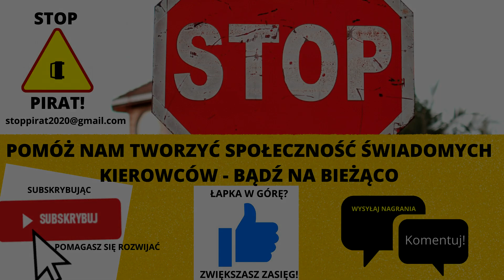Ford Focus ucieka przed policją w Strzelcach Krajeńskich. STOP PIRAT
W niedziele 9 kwietnia 2023 r. kilkanaście minut przed godziną 21:00 policjanci z Wydziału Ruchu Drogowego, którzy patrolowali ulice Strzelec Krajeńskich w nieznakowanym radiowozie zauważyli kierowcę w Fordzie Fokusie, którego sposób jazdy wskazywał, że może znajdować się pod działaniem alkoholu. Z wiedzy jaką posiadali policjanci wynikało również, że mężczyzna nie posiada uprawnień do kierowania. Przy pomocy sygnałów świetlnych i dźwiękowych dali sygnał do zatrzymania. Kierowca jednak zbagatelizował polecenia mundurowych i zaczął uciekać. Jego skrajna nieodpowiedzialność mogła skończyć się tragedią dla niewinnych przechodniów, którzy w zderzeniu z rozpędzonym autem mogli doznać poważnych obrażeń ciała, a nawet stracić życie. Zagrożenie w takiej sytuacji jest duże dla wszystkich. Osoba, która nie zatrzymuje się do kontroli drogowej naraża policjantów, pozostałych uczestników ruchu drogowego, ale także siebie. Dzięki jednak dużemu opanowaniu i profesjonalizmowi strzeleckich policjantów pościg nie trwał długo. Zakończył się kilkadziesiąt sekund później na sąsiedniej ulicy Aleja Wolności, po tym jak kierowca forda staranował radiowóz. Policjanci zmuszeni byli do reakcji, która uniemożliwiła kierowcy dalszej jazdy. Mimo to mężczyzna uciekał pieszo. Po krótkim pościgu został obezwładniony i zatrzymany. Okazało się, że za kierownicą siedział 19-latek, który nie posiada uprawnień do kierowania. Badanie policyjnym alkomatem wykazało ponad 1.5 promila alkoholu w jego organizmie. Grozi mu do pięciu lat pozbawienia wolności.

Źródło: KPP Strzelce Krajeńskie

Zapraszamy!